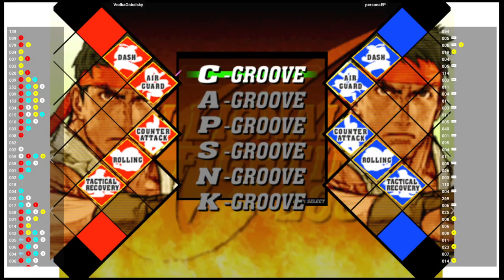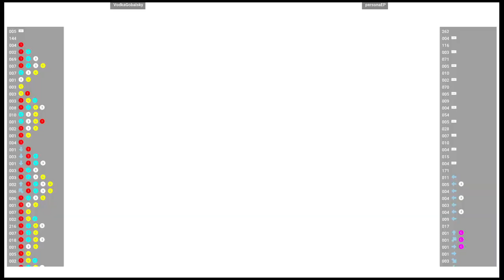CVS2 🆚 VodkaGobalsky VS personaEP | Fightcade